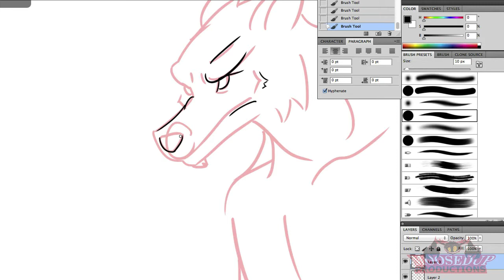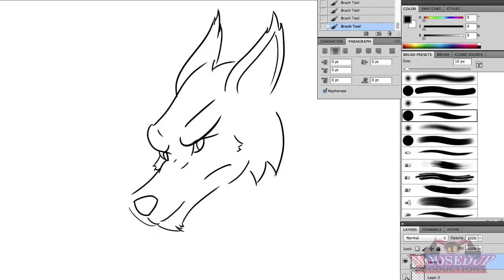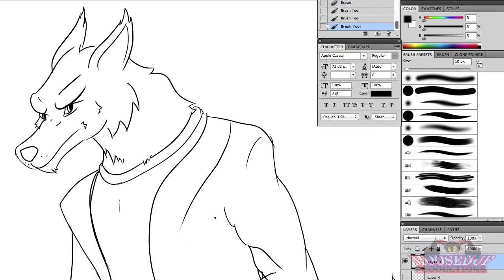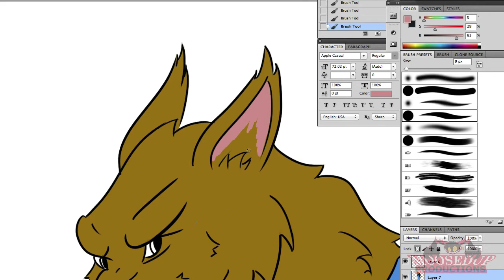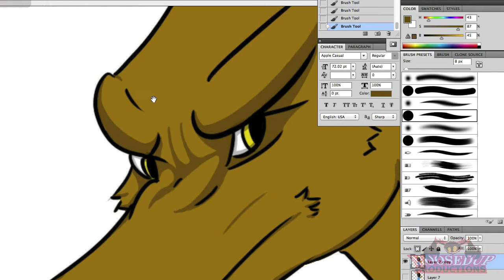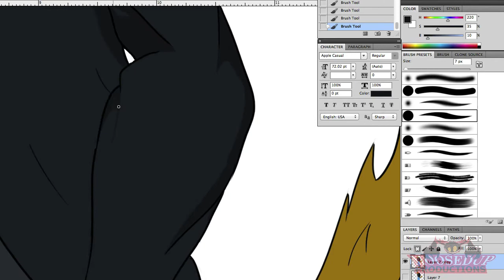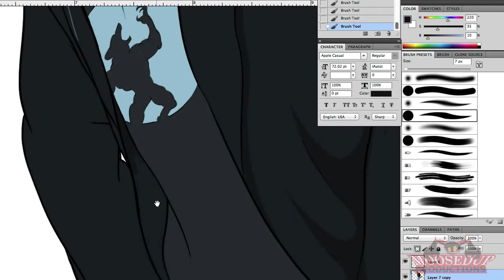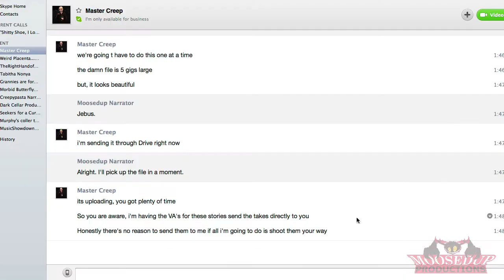Speedpaint: Lupus Creepus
So. Lupus Creepus decided to commission me to draw his persona. After about a month of not doing it, I finally did it. Yeah. Professional.